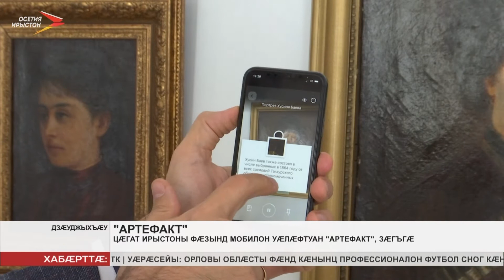Цæгат Ирыстоны фæзынд мобилон уæлæфтуан «Артефакт», зæгъгæ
Цæгат Ирыстоны национ проекты фæлгæты фæзынд мультимедион гид. Уый фæрцы музейтæ базонын уыдзæн цымыдисæй дæр. Лæвар мобилон «Артефакт», зæгъгæ, уæлæфтуаны, руаджы адæймаджы бон у экзпозициты тыххæй базонын фылдæр информаци. Ис дзы 44 экспонаты. Чырæ телефоны камерæ экспонат базоны, уый фæстæ информаци раргом кæны. Мобилон уæлæфтуан кусы Хетæгкаты Къостайы æмæ Плиты Иссæйы музейты.
Мы рядом в:
ok.ru/irystontv